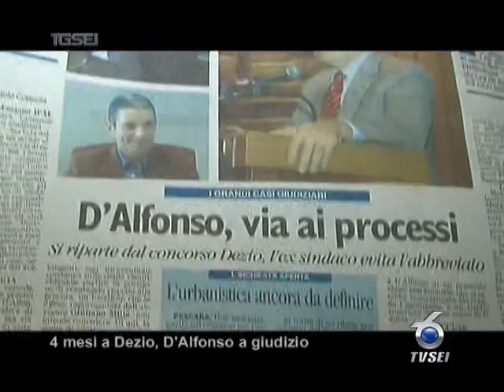2402 4 mesi a Dezio, D'Alfonso a giudizio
Guido Dezio è stato condannato a 4 mesi di reclusione, l'ex sindaco Luciano D'Alfonso rinviato a giudizio, assolti i tre membri della commissione. Queste le sentenze emesse dal Gup Guido Campli nell'ambito dell'inchiesta sull'assunzione a tempo determinato di Dezio a dirigente comunale